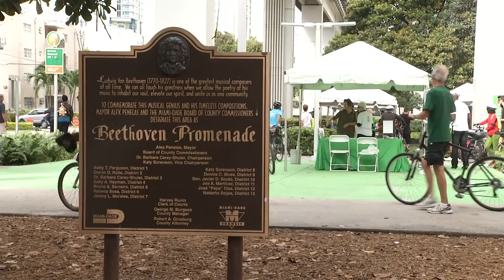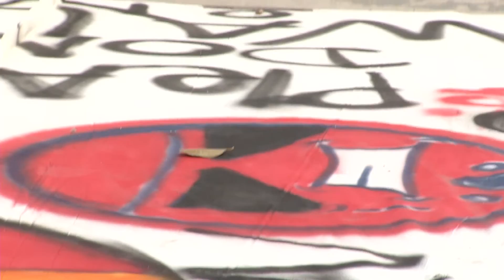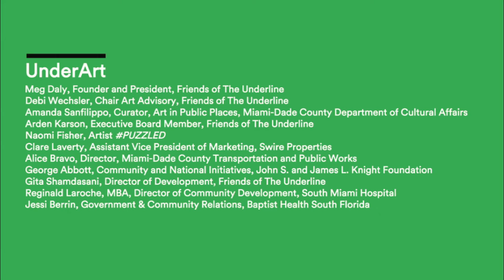UnderArt Opening Party & Celebration January 14, 2017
A FREE party celebrating four public art installations along the future Underline by Miami-based artists Bhakti Baxter, Naomi Fisher, Nicolas Lobo, and Agustina Woodgate. Experience public art that inspires and challenges us to be healthy, mobile and connecting communities.

By Friends of The Underline and Miami Dade County Cultural Affairs’ Art in Public Places and Parks, Recreation and Open Spaces departments. Temporary art installations funded by a generous ArtPlace America grant. Music courtesy DJ Swanky. Food generously donated by Perricone's Marketplace, DAVIDsTEA, Italian Pizzetta, Dunkin Donuts. Art activities by Bottle and Bottega, Daniella Harris, Chy Tea and Dino the Artist. Supported by Brickell City Centre.